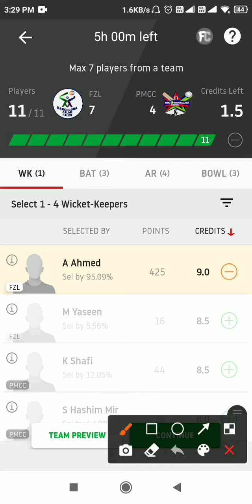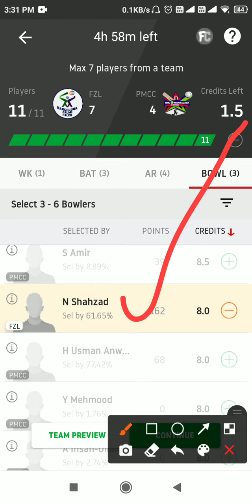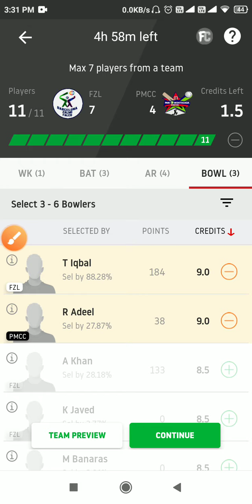FZL vs PMCC Prediction, Dream11 Fantasy Cricket Tips: Playing XI UpdateECS T10 Barcelona 2020